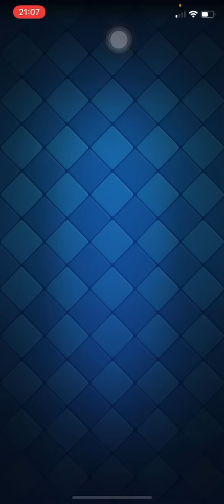JE PASSE DU CÔTÉ OBSCUR ?!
Voici quelques games commentées que j’ai enregistré lors de mon dernier super défi, bon visionnage !

Miniature réalisée par Allez voir ce qu’il fait, c’est un graphiste très talentueux !
Ma liste d’ami et mon Facebook sont pleins.